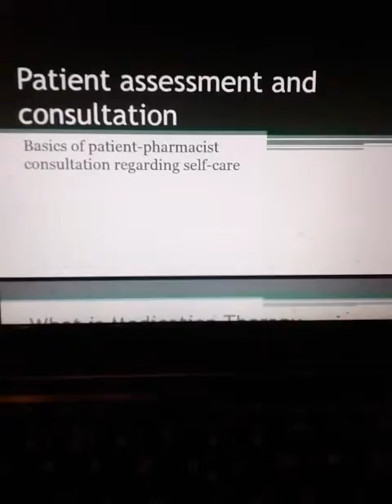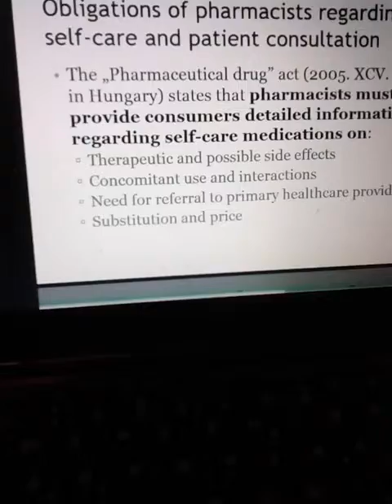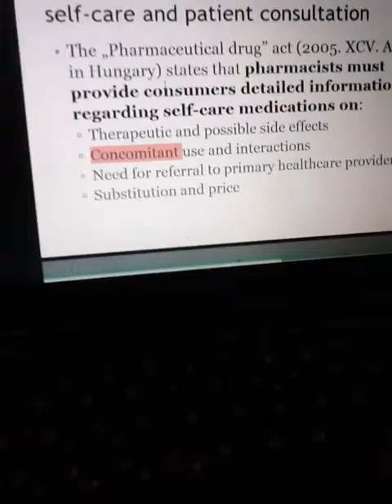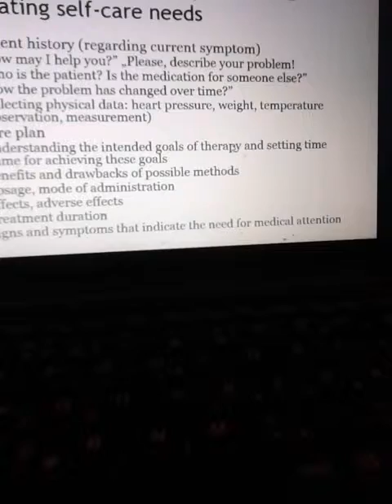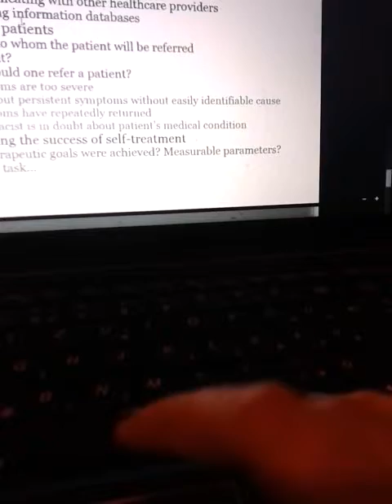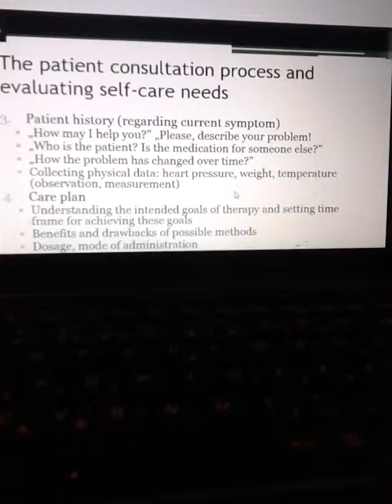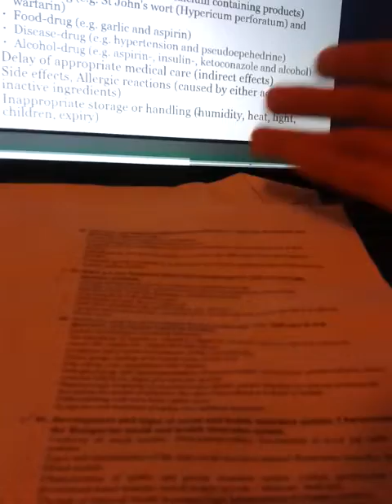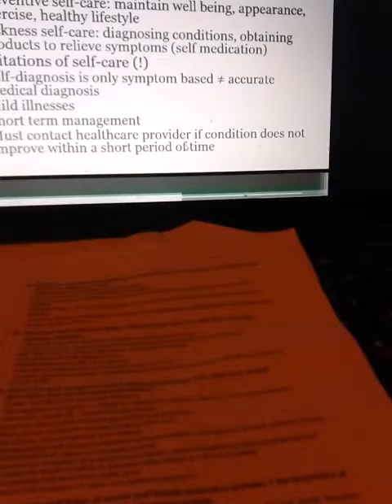BPOP patient assessment and consultation OTC self care video 2